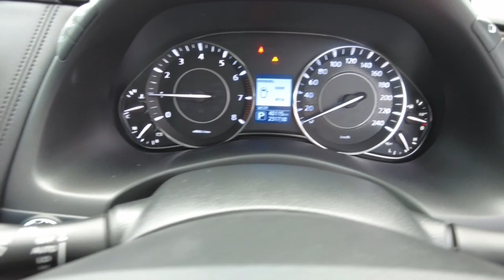2021 NISSAN PATROL Ellenbrook, Midland, Helena Valley, Guidlford, Greenmount, WA 6507871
New 2021 NISSAN PATROL  available in Ellenbrook, Western Australia. Servicing the Midland, Helena Valley, Guidlford, Greenmount, WA area.

Midland Toyota
163 Great Eastern Hwy